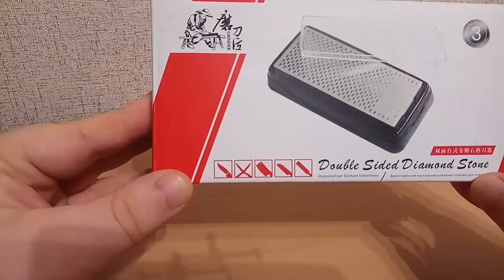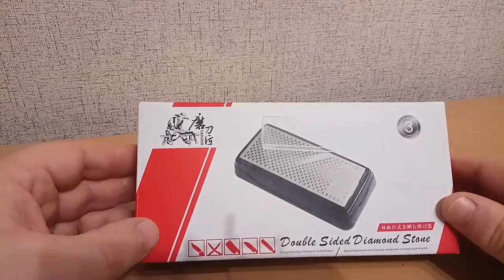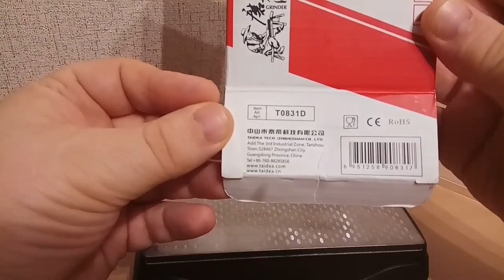Алмазный брусок taidea 0831d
Для кухонников будет хорошого.